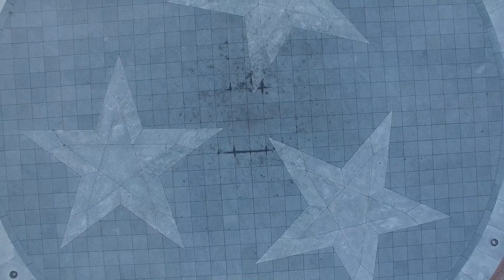Tennessee State Capital Sunset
BEME - BrownChairPhoto
SNAPCHAT! - BrownChairPhoto

I've been looking to make a photo and fly my drone in this park for a while. I finally got around to it and it was the perfect day to do it.